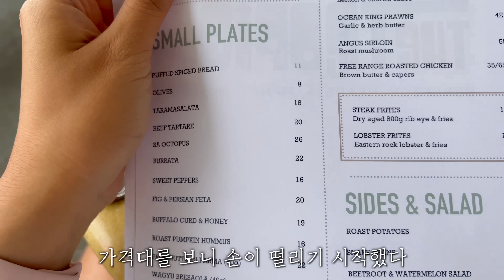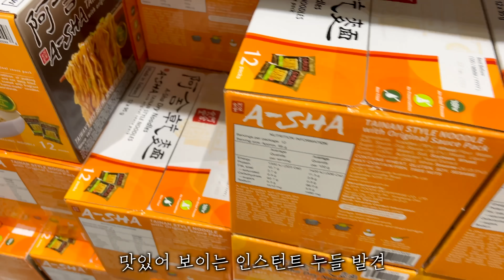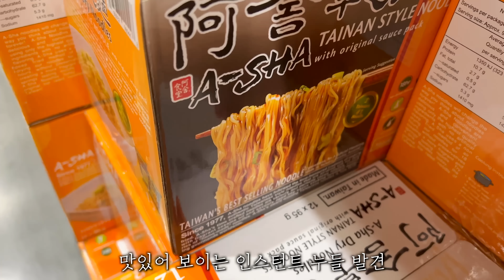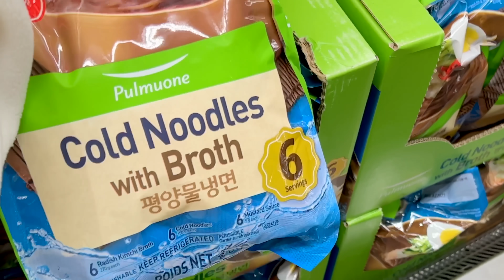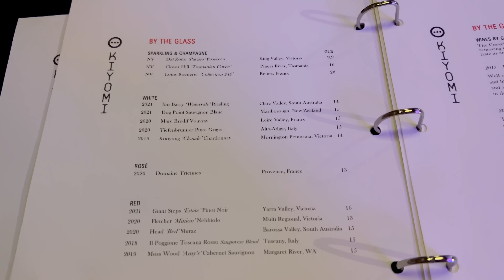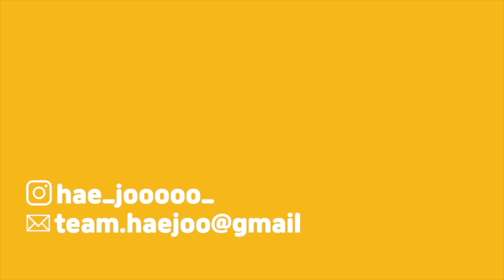[vlog🇦🇺] 오뉴월의 깨알 일상 기록 ⎸ 코스트코, 가족 연기 대회,택배하울, 엄빠와 데이트, 사슴에게 노래 불러주기, 지전 맛있는 식전빵